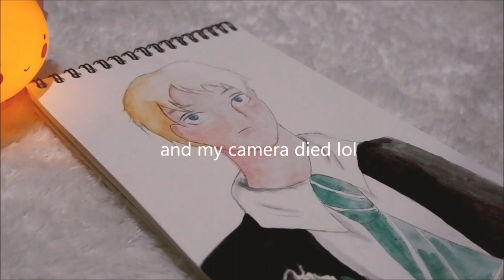Draco Malfoy Watercolor Art Painting | Speedpainting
It was raining and i was bored so i decided to finish my draco malfoy painting pls dont bully me im weak (kidding)

@mitaaofficial (personal)
@watashiwamita (artworks)

Watercolor used: Van Gogh Watercolor pans
Watercolor paper: Canson Aquarelle XL